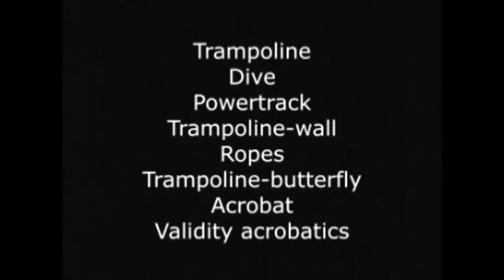Demo Du. Andiy Sokolovskyy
music: Lodge music - minor dream d.o.n.t.; pozitive one love. No ownership rights claimed; non-profit, art use only.